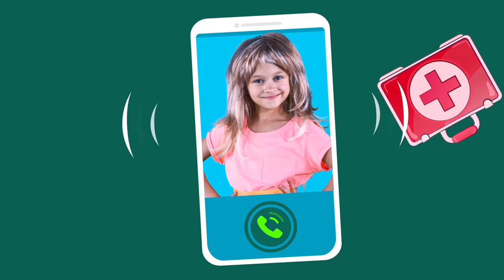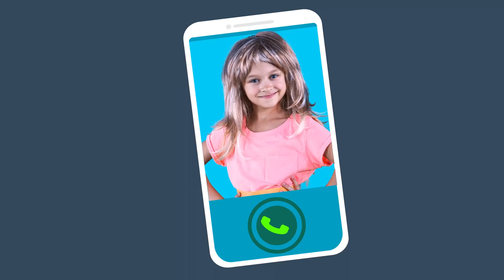Five Little Monkeys Jumping On The Bed Nursery Rhyme for children | Tiki Taki Song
Hello, our little friends! Funny baby sings nursery rhyme about Five Little Monkeys and makes you have fun, sing and smile in a new video for kids. The little girl plays the role of mom and doctor; sings rhyme for baby and teaches restless monkeys to be careful when playing with enthusiasm.
Jump! Jump! Hey, take it easy, look, don't make a bump on your head! Watch a new kids' video on our channel Tiki Taki Song and cheer yourself up!

Our team:
Producer: Kostiantyn Feshchenko
Executive producer: Mishatkyna Tetiana
Artist: Ivanov Gennady
Screenwriters: Parzhyna Yulia
Actors: Yaroslava Kushnir, Omelchenko Igor
Singer: Duplyakina Vitalyna